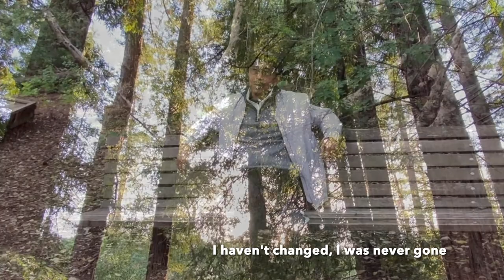Suddenly A Stranger! - A Doctolero-Cagape original oomposition.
Letting go of an unrequited emotion is painful...but in the end, it gives one new-found strength. An epiphany towards exciting possibilities.  I thank my friend, Romeo Cagape for composing a poignant melody of this very personal song.